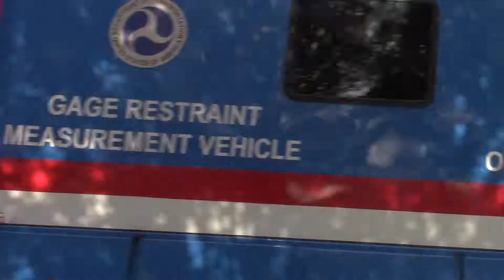Union Pacific W/ FRA Gauge Restraint Measurement Vehicle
Why does it have an E-Bell for a bell?